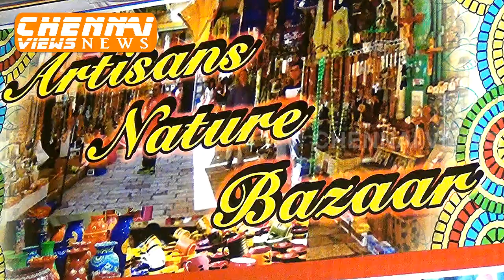Artisan Nature Bazar At Kalakshetra Foundation Chennai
Artisan Nature Bazar
At Kalakshetra Foundation Chennai
From 4th To 13th March 2016